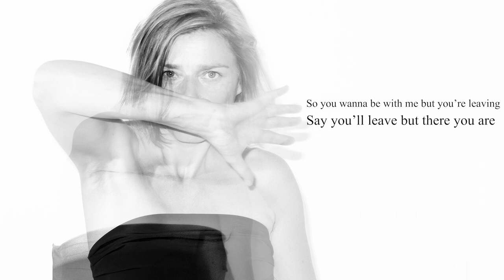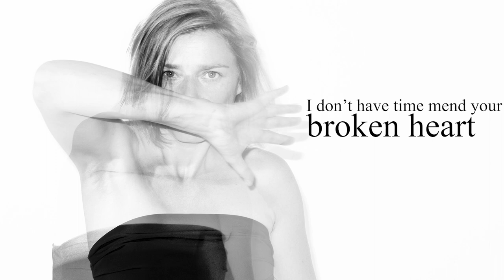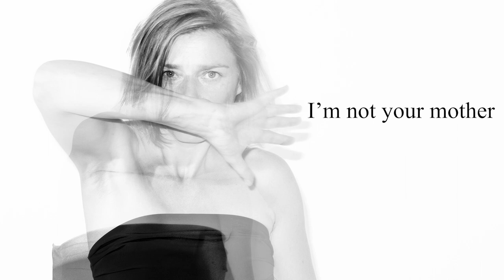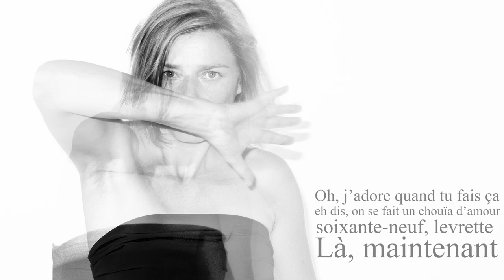MURIEL - Stuck In The Middle Of Nowhere - (Lyric Video)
Lyricsvideo - Stuck In the Middle Of Nowhere

Lyrics, music, vocals: Muriel Kloek
Tanbur: Khorshid Dadbeh
Bass: Sanne Verbogt
Production: Muriel Kloek & Aleksandar Obradovic
Video: Joost van Tiggelen
Picture: Thomas Ost